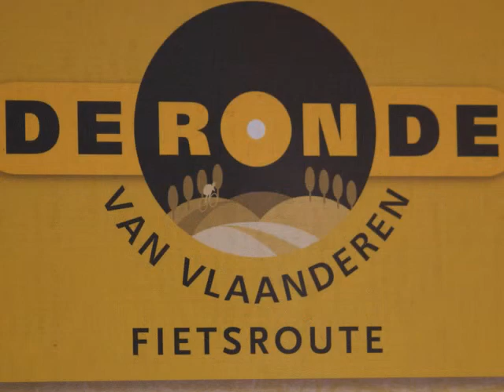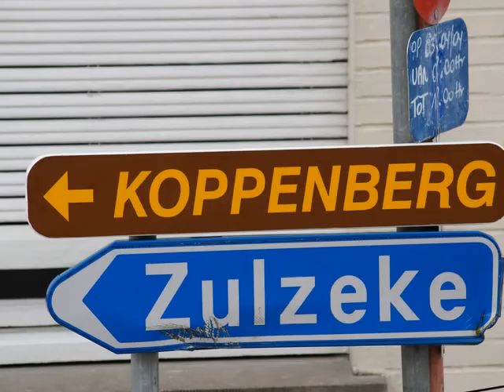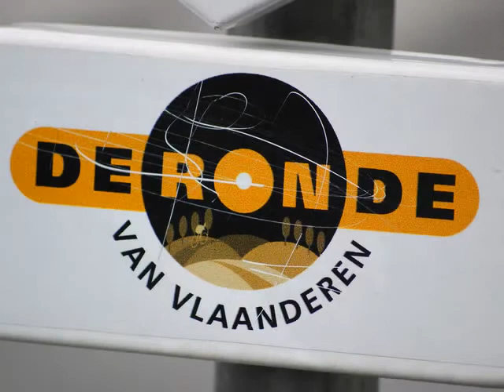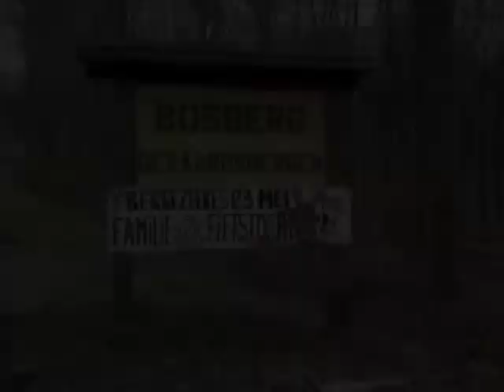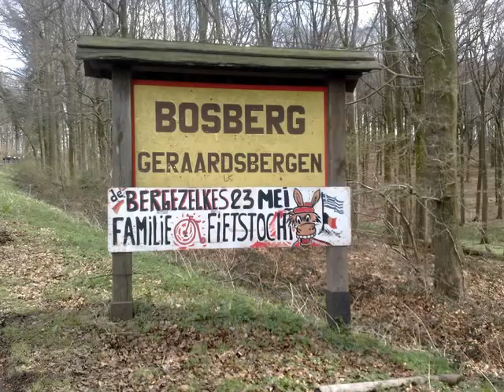TOUR OF FLANDERS SPORTIF 2010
FLANDERS SPORTIF